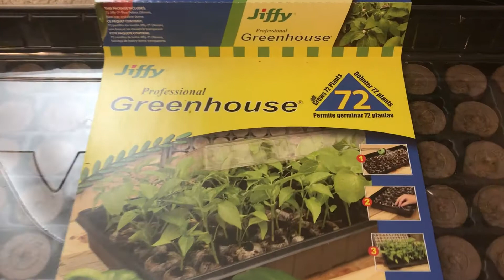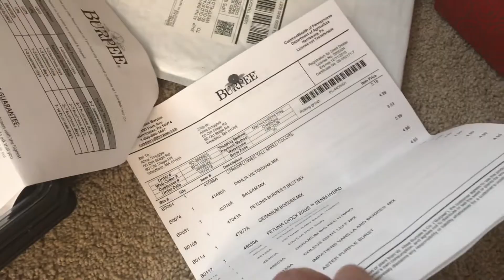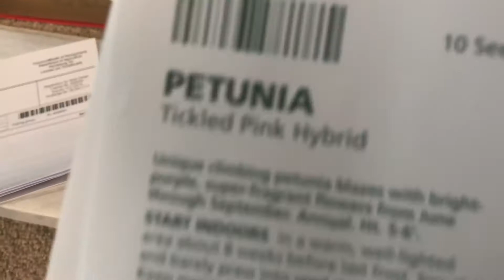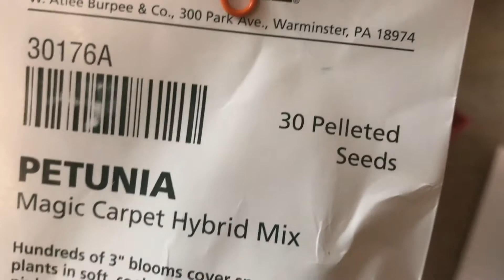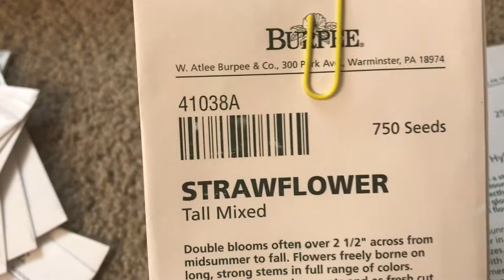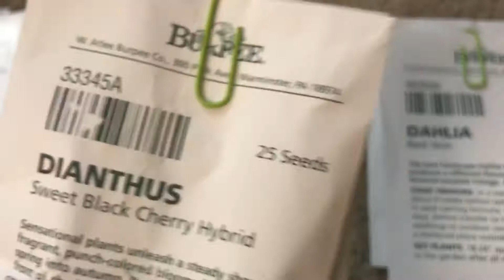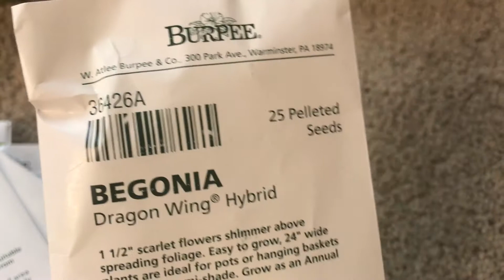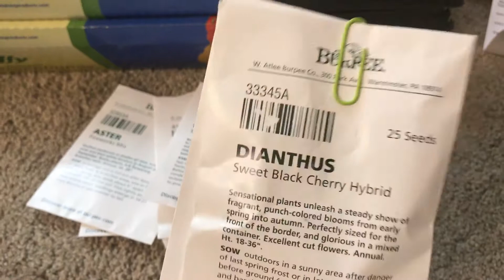Мои мини теплички 🌱🌺🥦 и моя посылочка с семенами 2018